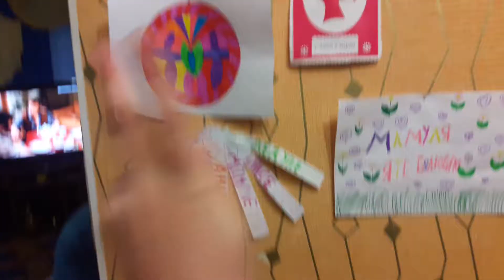2 типа людей